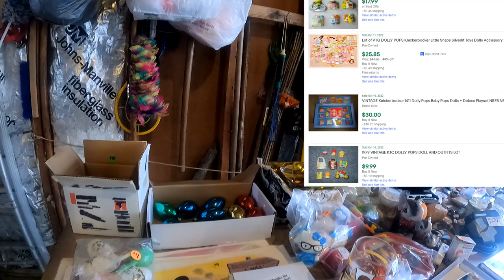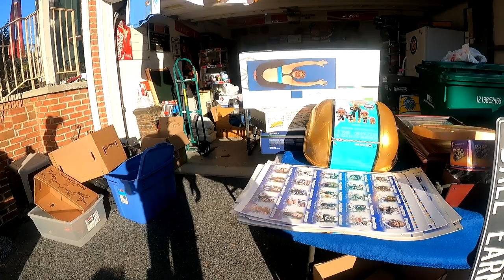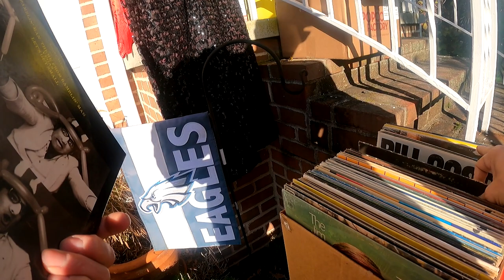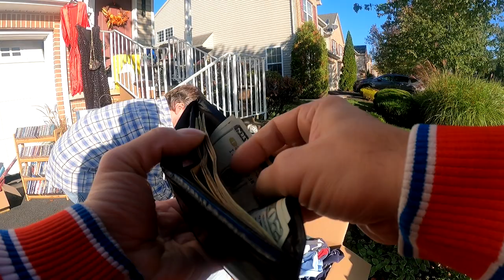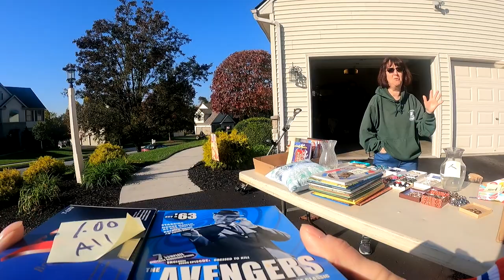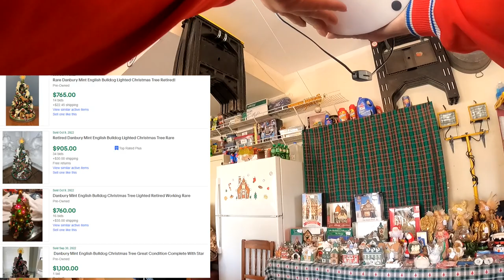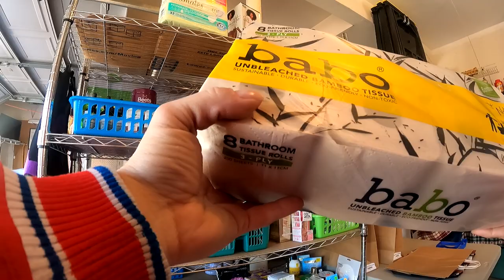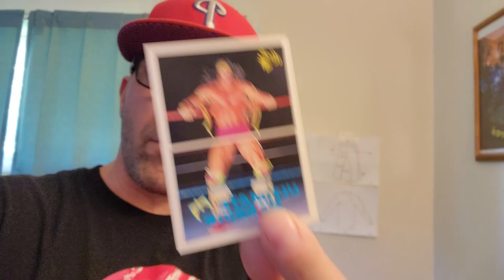HUGE BOLO - DANBURY MINT ENGLISH BULLDOG CHRISTMAS TREE WORTH HUNDREDS !!!! WOW!!!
, and Poshmark Closet